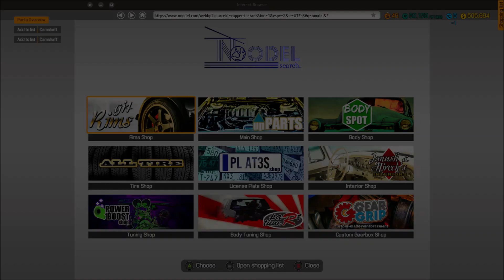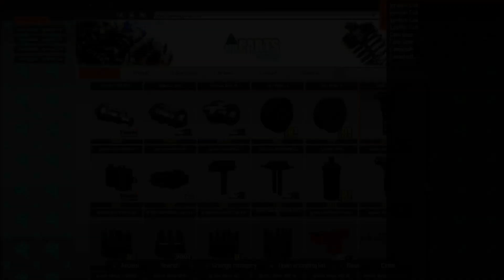Car Mechanic Simulator - Story Orders | #2 Royale Crown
This series is to showcase and provide a walkthrough for all the Story Orders in Car Mechanic Simulator